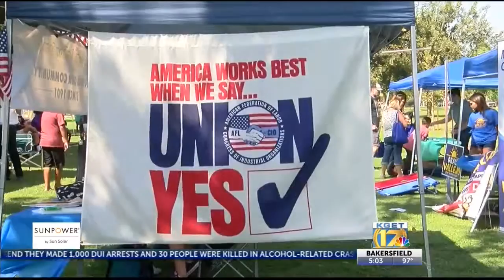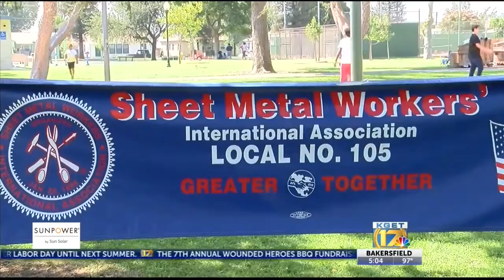Community leaders, activists join together for pro-union rally and barbeque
Farm workers, healthcare specialists, child care providers, veterans, and others were among those who participated.